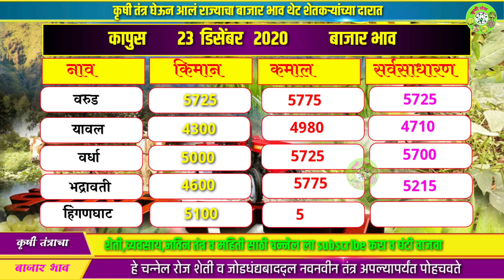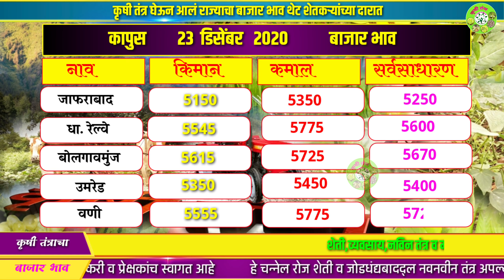आजचा कापूस बाजार भाव | 23/12/2020 चा कापूस भाव | cotton market rate